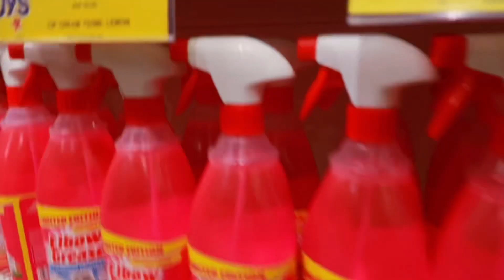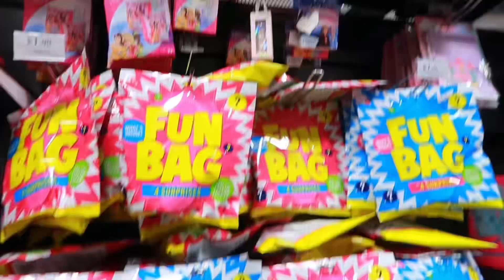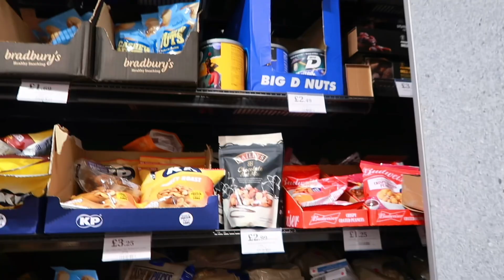November and finally mentioning whatever has been going on also posting because it’s been a while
NOVEMBER and finally mentioning whatever has been going on

lets be friends? ( ´･･)ﾉ (._.`)